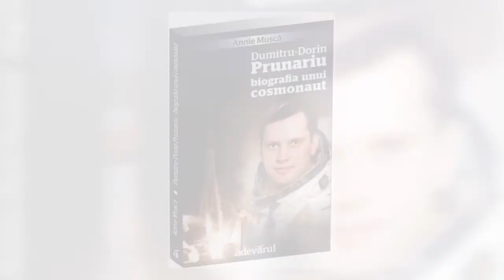5. Interviuri în pandemie !!! Astăzi cu Dumitru Dorin PRUNARIU - Primul și unicul Cosmonaut român.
Interviurile din perioada pandemiei de Coronavirus COVID -19 ne aduc în față oameni deosebiți din diferite domenii de activitate pentru a ne fi aproape acum în Stare de urgență, carantină, izolare sau autoizolare. Interviu luat de Matei Schinteie - jurnalist, membru al Uniunii Ziariștilor Profesioniști din România.
Astăzi cu Dumitru Dorin PRUNARIU - Primul și unicul Cosmonaut român.
Un video producție MAKOS.

Dumitru Prunariu, singurul român în spaţiu : „Din Cosmos, căutam să-mi văd oraşul natal, Braşov“ :